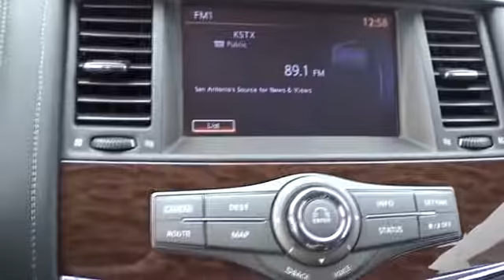2017 Nissan Armada San Antonio, Austin, Houston, New Braunfels, Helotes, TX N70774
2017 Nissan Armada

Gunn Nissan
12838 San Predro

Just Arrived*** Safety equipment includes: ABS, Traction control, Curtain airbags, Passenger Airbag, Front fog/driving lights...Other features include: Leather seats, Navigation, Bluetooth, Power locks, Power windows... The completely redesigned Nissan Armada delivers a bold message wherever it goes. From its confident, sophisticated stance to the distinctively designed wheels, this vehicle refuses to go unnoticed. In Armada, there’s room to stretch out and attention to detail that makes you feel like a VIP. It offers seating for up to eight with the second-row bench, or add available captain’s chairs in the second row to provide even more personal comfort. The second-row bench splits 60/40, allowing the seats to tip up for easy entry to the third row. Combined with the available power third-row fold-down seats and power liftgate, the possibilities seem endless. The Nissan Navigation System gives you NavTraffic and NavWeather to help you stay on top of conditions. The available Mobile Entertainment System lets rear-seat passengers enjoy movies or even play video games by plugging in a compatible game system while those up front can enjoy listening to something of their own. For concert-hall sound, the available Bose audio system features 13 high-end speakers custom-tuned for the vehicle’s interior, including a subwoofer. Powerful and efficient, the 5.6-liter Direct Injection Gasoline V8 produces 390hp and 394 lb-ft of torque and has an impressive 8,500-lb. maximum towing capacity. All-mode 4WD is so advanced, it responds instantly to changing road conditions and continuously adjusts the amount of power distributed to each axle to help maintain control automatically switching from 2WD to 4WD. Whether you're keeping a safe following distance in traffic, changing lanes, or backing out of tight parking spots, Armada keeps you more aware of your surroundings. In certain situations, its intelligent safety technologies will even step in to take action.